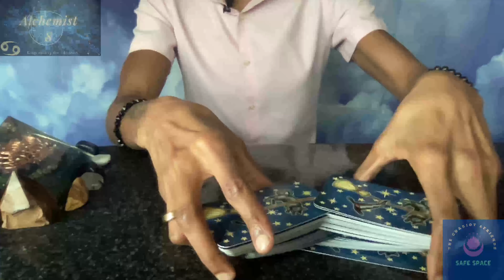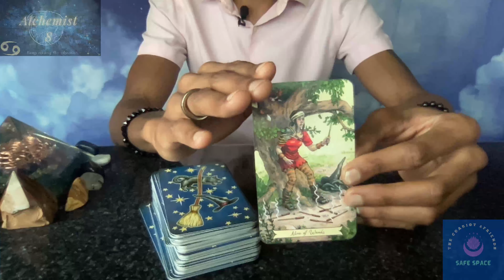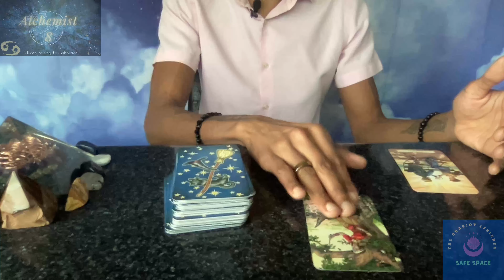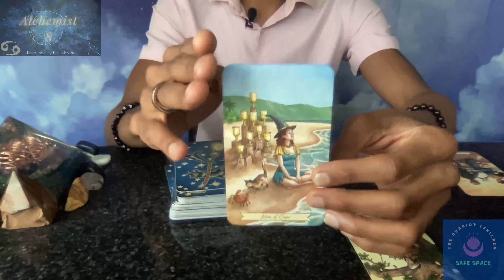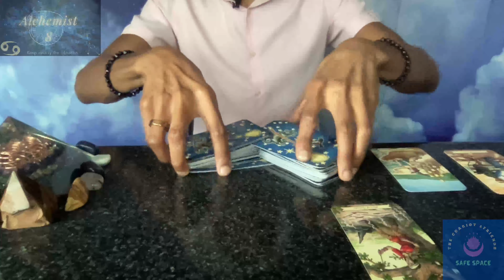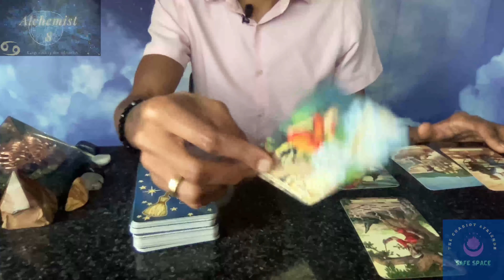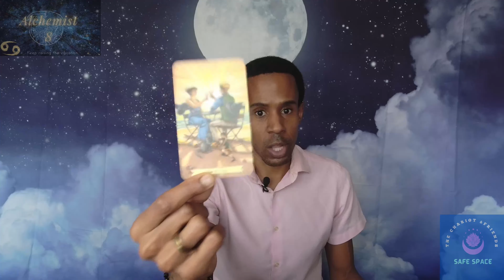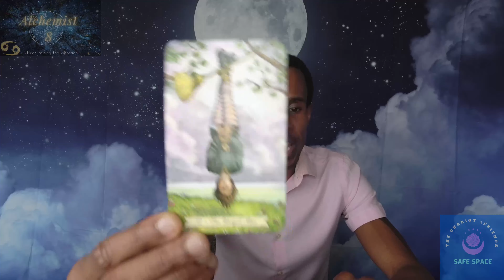Cancer, how can you make the most of your gifts? 🪄🌗🙏🏾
00:00 - Intro
03:00 - Reading
21:45 - Surprise Card

Decks I use:

Aleister Crowley Thoth Tarot Deck (Small version. Mine is the larger size. Totally explains my struggles.

Astromatrix Tarot Deck

The Light Seer’s Tarot Deck

Tarot of the Divine Deck